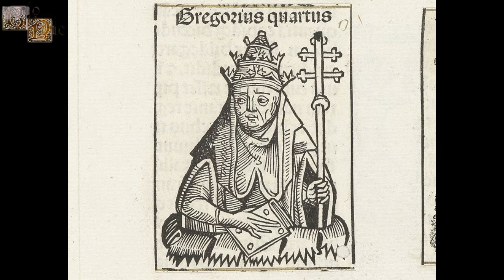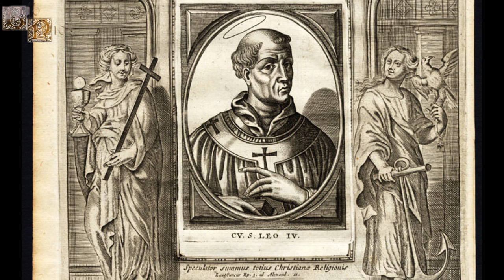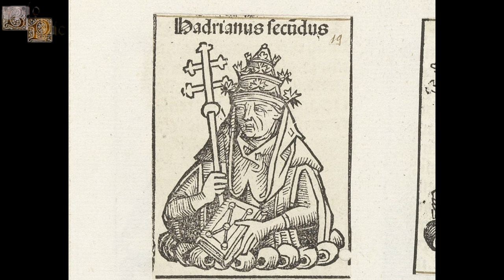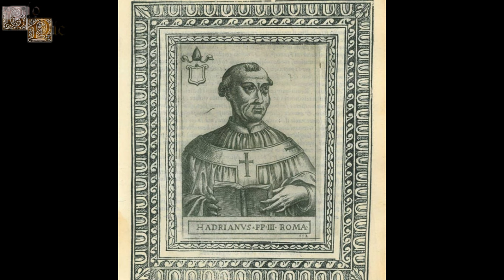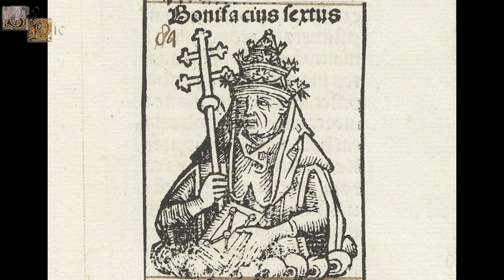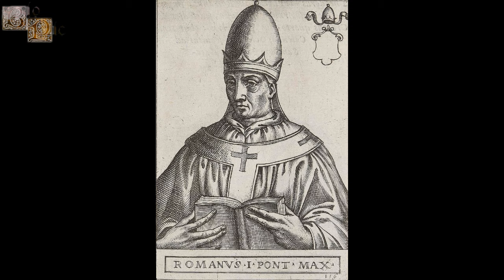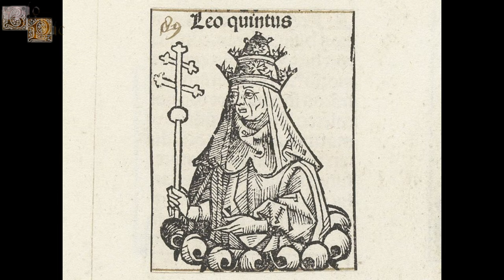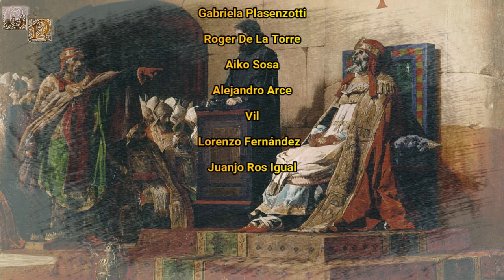Cronología de los Papas de la Iglesia Católica, Parte 6, El Concilio Cadavérico (827-913)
Esta es la sexta parte de una extensa cronología donde se hará un breve resumen de cada uno de los pontífices que ha habido a lo largo de la historia, estando esta cronología dividida en 13 partes.
Esta sexta parte empieza con el Papa Gregorio IV y finaliza con el Papa  Anastasio III, abarcado la historia del papado desde el año 827 hasta 913.